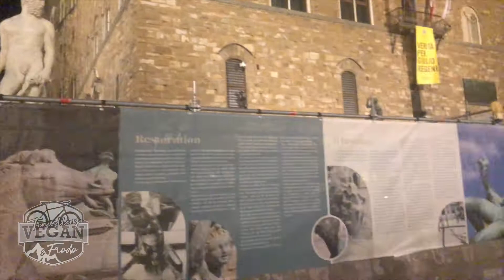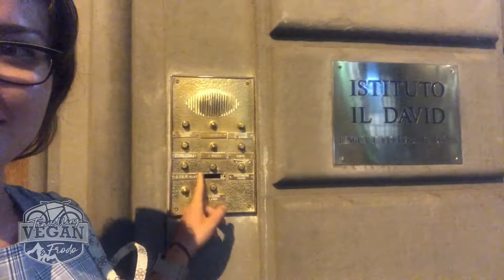Walk the street of Florence in the night with me, sculptures, live music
I am travelling vegan and I love going to new places, love riding my bike and love the animals. Hope you enjoyed this video and may be it inspired you to go somewhere new and try amazing vegan food.